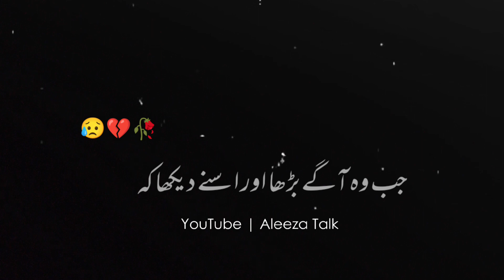Apna Khayal Rakhna | Story No.04 | By Aleeza Talk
Your Quries

Aleeza talk
Urdu story
Urdu kahani
Urdu sad story
Emotional story
Sad story
Husband wife story
True story
Moral story
Hindi story
Love Story
Heart Toching Story
Urdu love stories